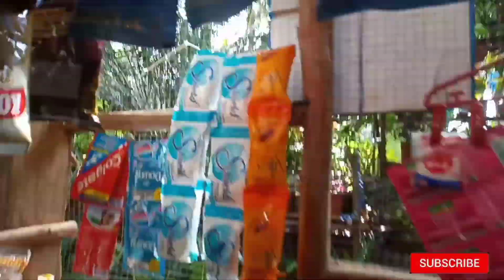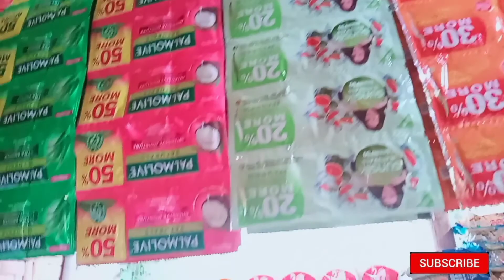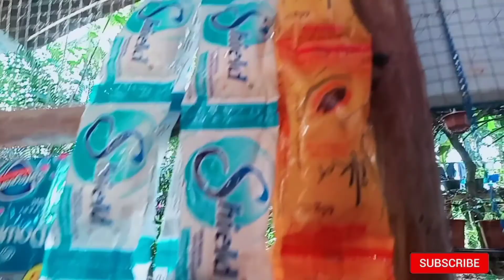Bahalag ginagmay Basta kanunay||MARIA VIRTUDAZO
Small Sari-Sari Store.